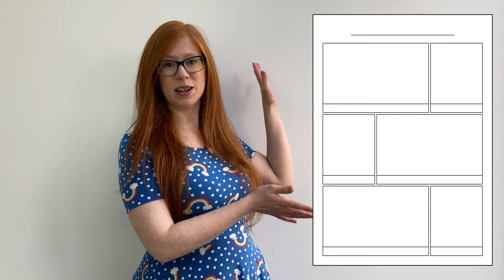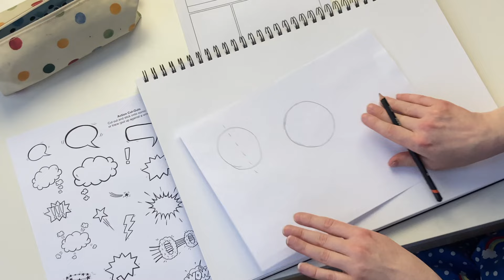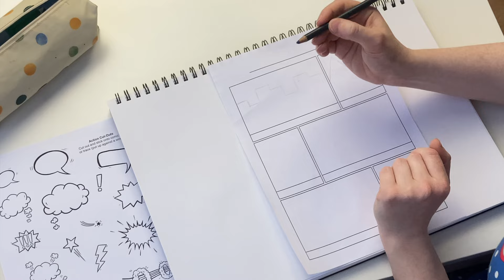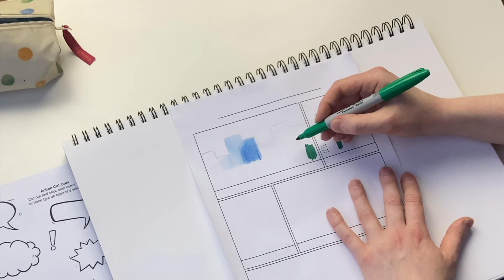How To - create an origin story for your family mascot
Take part with The Perky Painter's 'How-to' video and downloadable family activity sheet. Use this 'how-to' video, alongside the printable comic strip template with action cut-outs, to create an origin story for your family mascot. This film covers working together to create your family mascot, introducing the comic strip template and action cut-outs, as well as giving you some starting ideas for your comics.